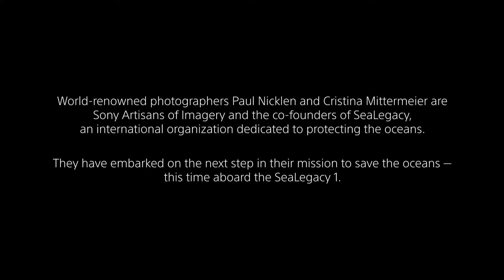SeaLegacy The Voyage: Episode 1 Setting Sail | Shot on Sony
Leading documentary photographers and filmmakers Paul Nicklen and Cristina Mittermeier are co-founders of SeaLegacy, a conservation collective of experienced storytellers dedicated to protecting our oceans. The two Sony Artisans Of Imagery have taken their mission to the next level with SeaLegacy 1, a boat that they stripped and systematically rebuilt for diving and documenting with their Sony Alpha gear. In episode one of the new series SeaLegacy: The Voyage, follow along as they set sail on a four-year long mission to save the world’s oceans.

Become a member of The Tide and join an unstoppable community supporting ocean and climate solutions